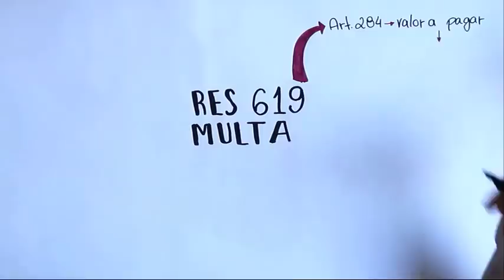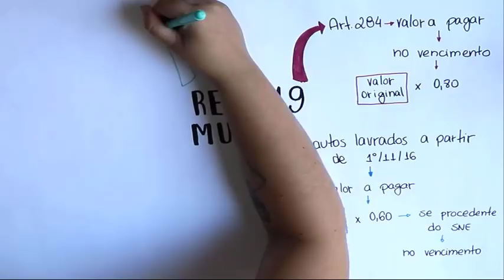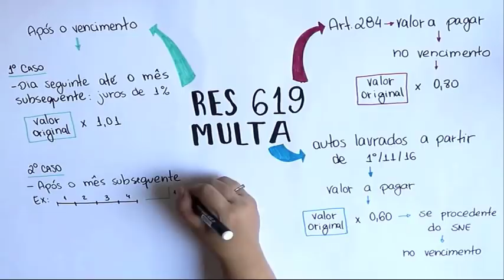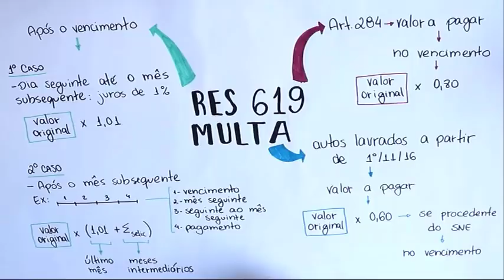Mapas Mentais de cálculo da MULTA - Resolução do CONTRAN 619/2016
Neste mapa mental o professor Leandro Macedo, ensina o cálculo da multa decorrente da infração de trânsito.